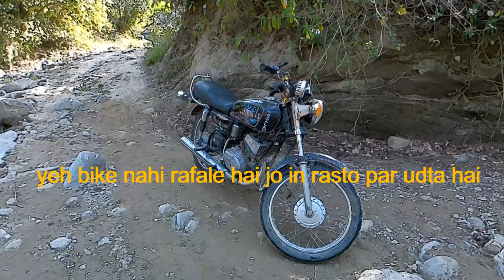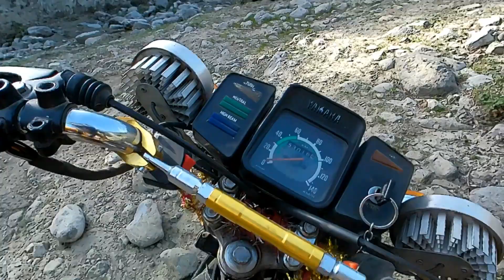wow mil gaye sabhi.My videos stuff related to biking and explorer, adventure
My bike expereience last from 38year
i have old model Yamaha Rx100 1990 Model
i want to share my experience with you. wow mil gaye sabhi.My videos stuff related to biking and explorer, adventure pi coin